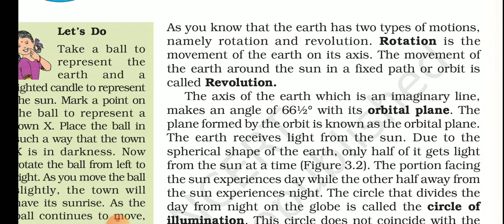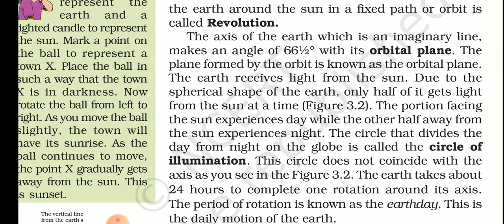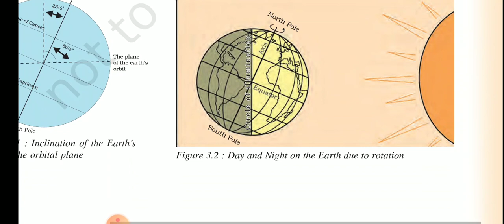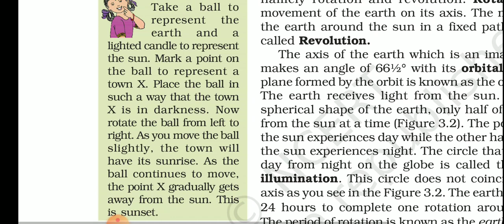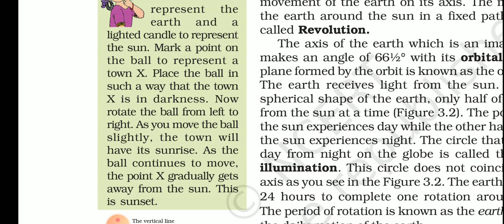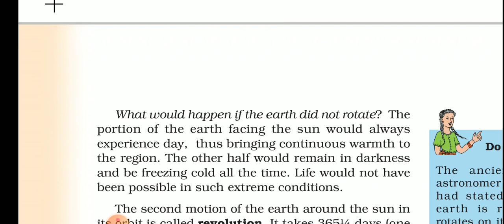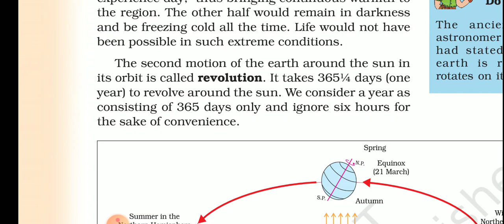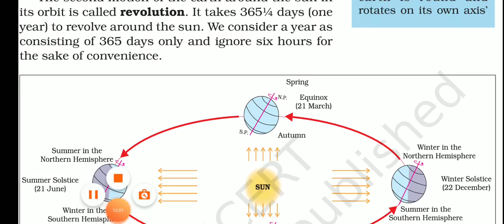CLASS-6TH GEOGRAPHY CH-3 MOTION OF EARTH PART-1